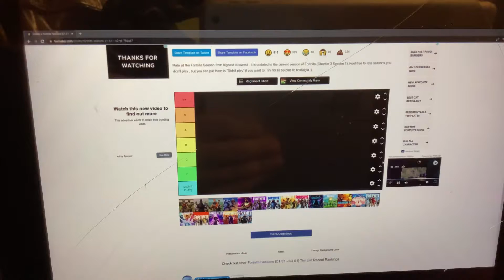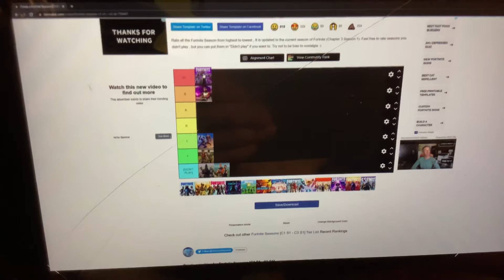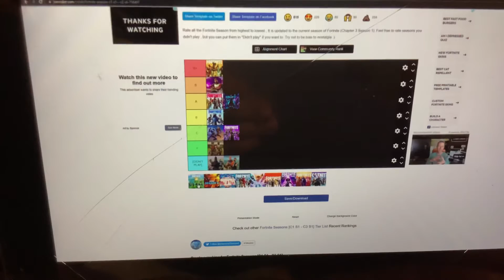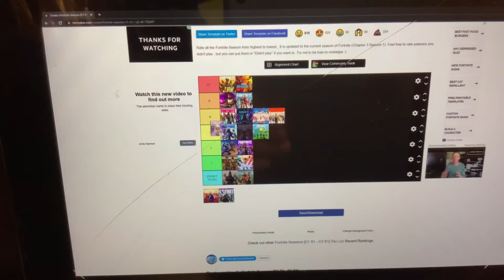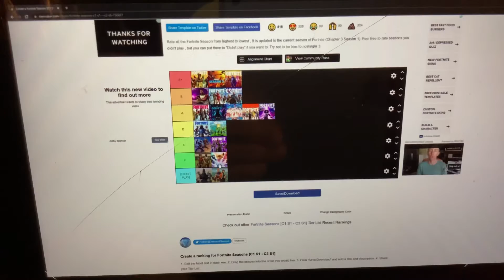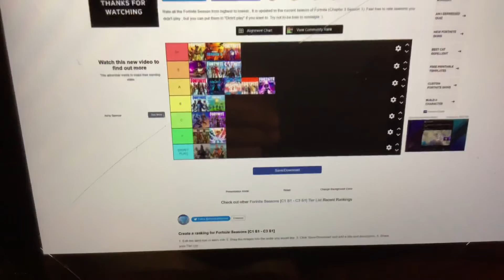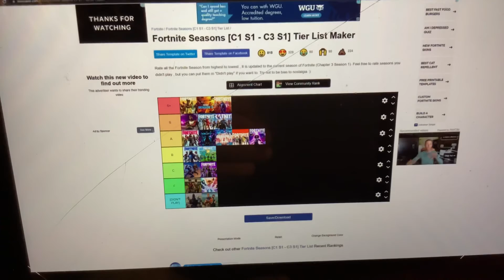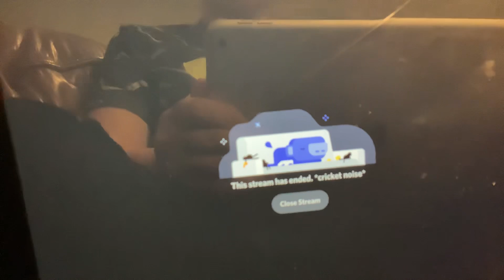Rating seasons of fortnite(our opinion)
I’m sorry I did not get comments on here I will figure it out